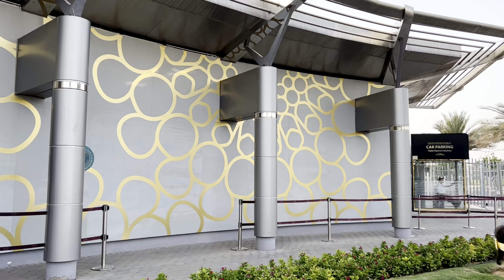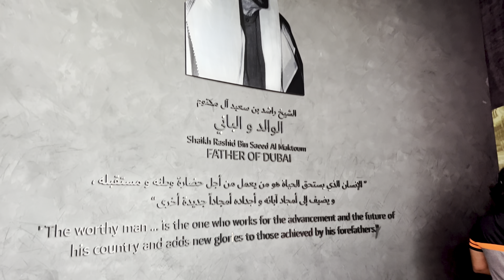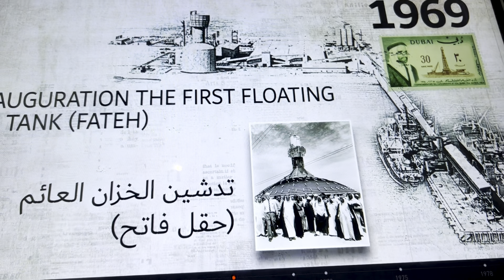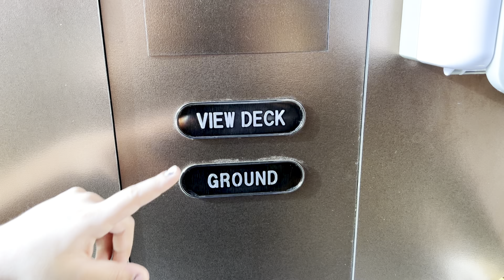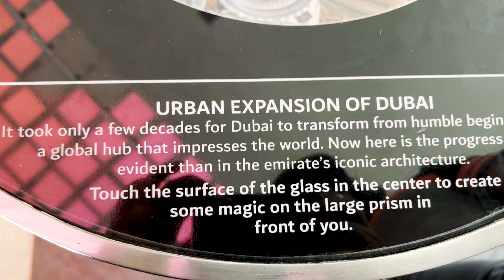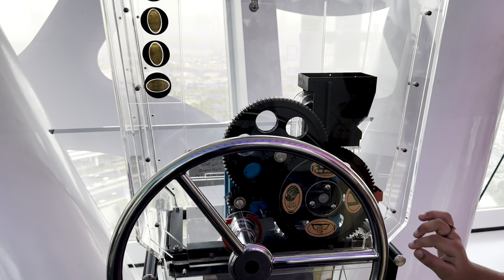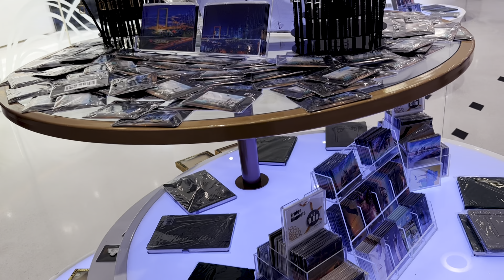Dubai Frame / Yatika Sewani Vlogs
The Dubai Frame  is an architectural landmark in Zabeel Park, Dubai. It holds the record for the largest frame in the world and  described as "the biggest picture frame on the planet,